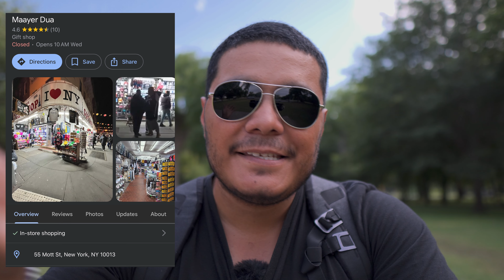"Travel Vlogging" "Love Of A Mother" "Icons Of Cinema Immortalized" Street Photography Talk Ep. 5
Would like to check out your street photography as well!